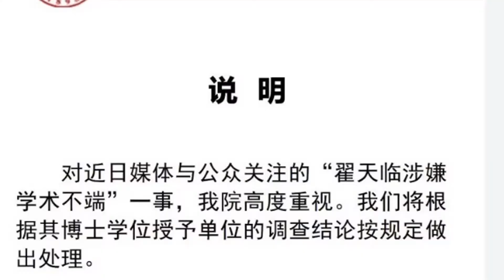翟天临和吴秀波的人设崩塌，到底谁最过分？网友：真是一对患难兄弟！